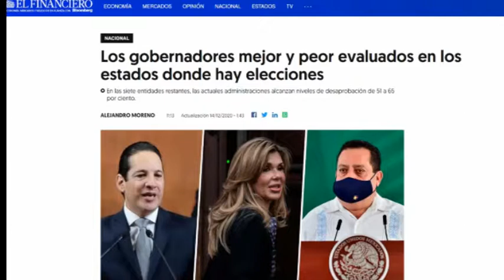Marco Mena, tercer gobernador mejor evaluado por la ciudadanía